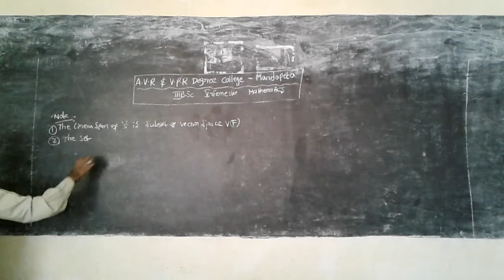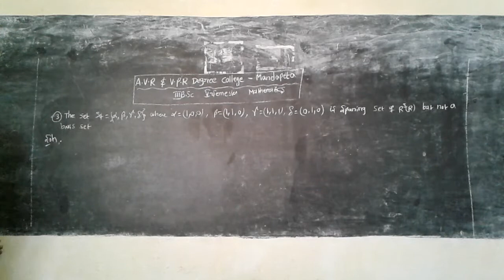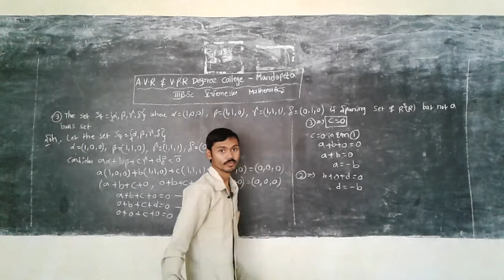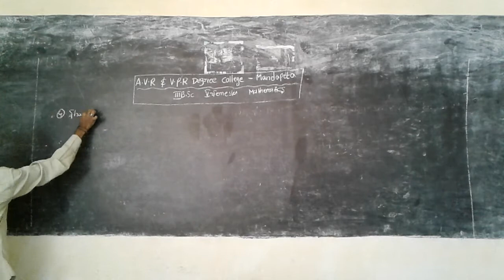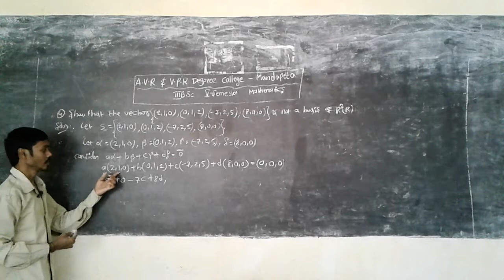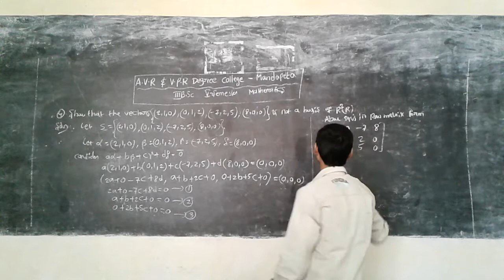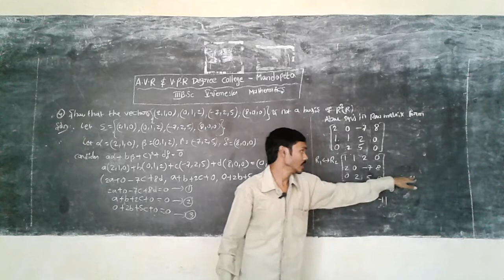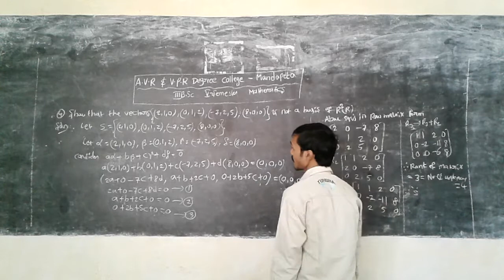III B.SC VECTOR SPACE PART 7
A.V.R&V.P.R DEGREE COLLEGE mandapeta